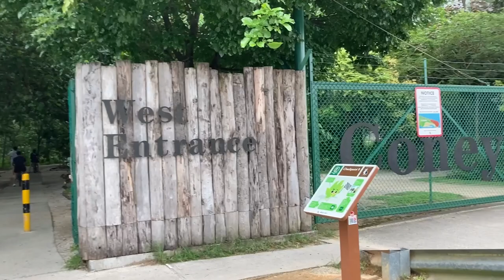Explore, Cony Island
This was the first Vlog I'm not very good, and I only wanted to take b-rolls haha, none the less it turned out ok. I was there to help out, as in help sis get into wig and carry the stuff, around here we call it a "saikang warrior" suffice to say I was relatively free after the getting ready (which I never film =_=) I would like to film vlogs for my own shoots.. but wed have to see if I have the mind to do it when the day actually comes :p If not that's honestly too bad.

Photog!